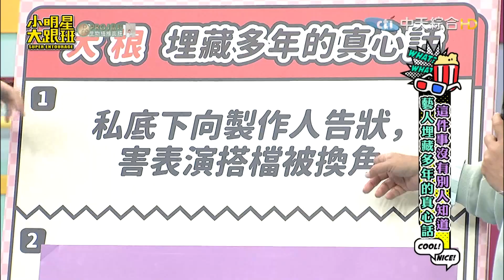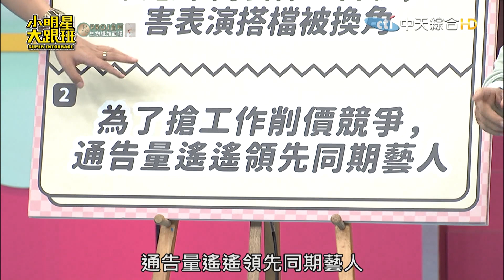大根私下告狀竟害到「他」！ 為搶工作每集通告費$300？｜2023.04.25 呂文婉、狄志為、夏乙薇、小鐘、大根、楊晨熙、海產